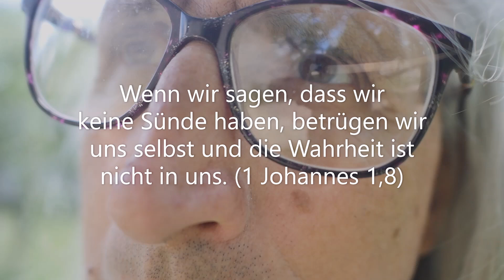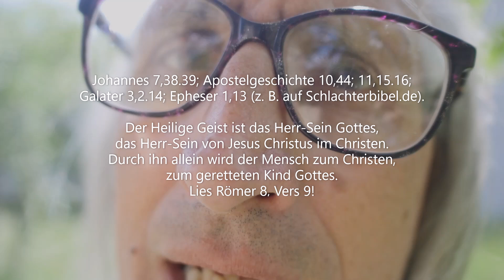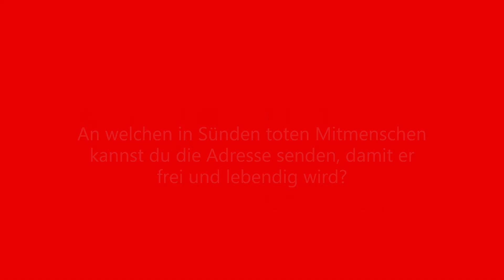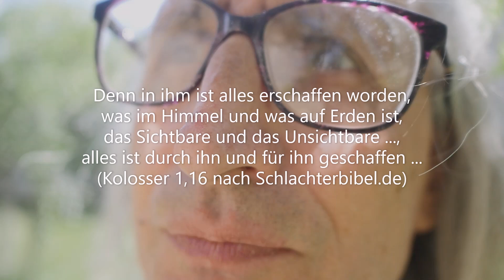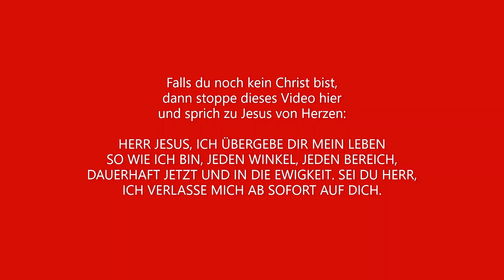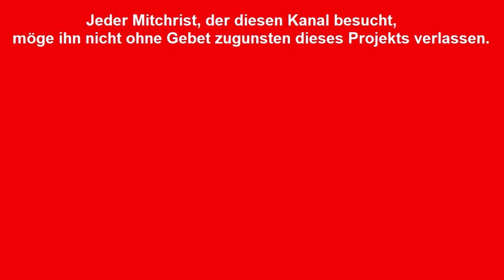Die soziale Unterschicht, psychologische Unterschicht, geistliche Unterschicht - und der Weg herauf.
Die soziale Unterschicht, psychologische Unterschicht, geistliche Unterschicht. Es gibt Pöbel, nicht nur sozial, nicht nur psychologisch (unabhängig vom sozialen Status innerpersönlich), sondern auch geistlich. Letzterer ist das eigentliche Problem. Wie sich die drei Problemlagen gestalten wird kurz umrissen und der Weg heraus aus dem geistlichen Pöbel wird gewiesen, den von dort aus ist dann die Lösung zu erwarten auch auf der Seelenebene und in das Soziale hinein. Es ist, sozial gesehen, keine Schande, einer demographischen Unterschicht anzugehören. Hingegen seelisch in einer Unterschicht zu verharren fern von konstruktiven Verhaltensstandards ist ein Problem, das von oben her gelöst werden kann, nämlich indem man aus der geistlichen Unterschicht aussteigt, Hilfe von oben erhält, die dann auch in das Seelenleben durchschlägt, die Verhaltensstandards ändert. Doch den Wechsel zu vollziehen aus der geistlichen Unterschicht des Gottesunglaubens hin zum gottgemäßen Leben aus seiner Kraft hat viel weitreichendere Konsequenzen, nämlich in Ewigkeit gut.